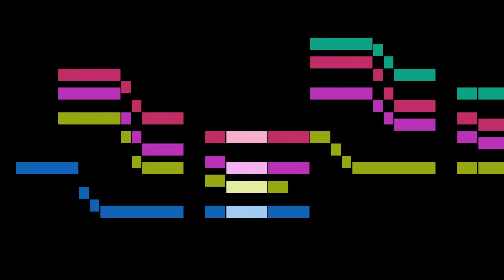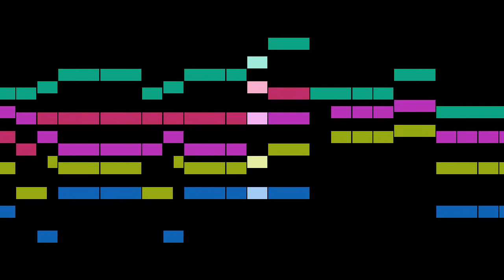Gesualdo - 9. Deh, come invan sospiro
An animated score of "9. Deh, come invan sospiro", from Madrigals, Book 6, by Gesualdo.